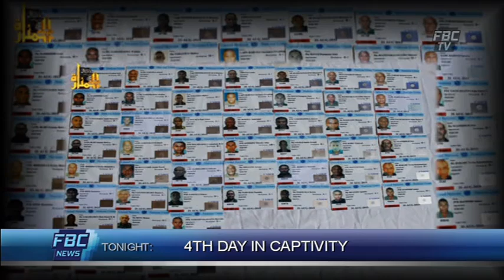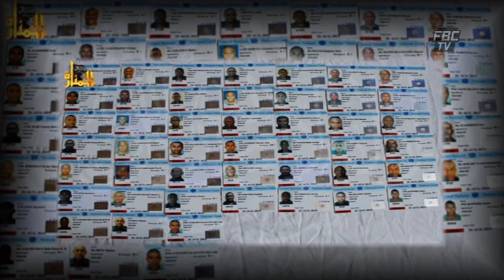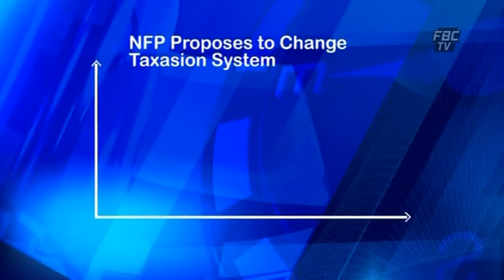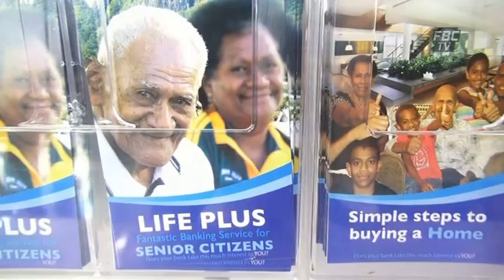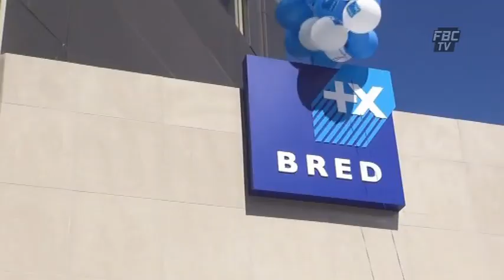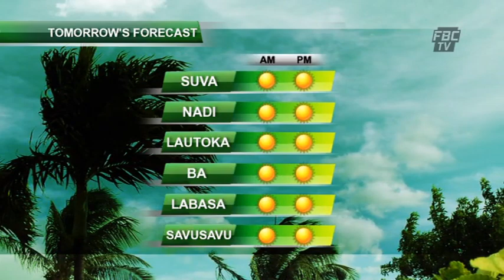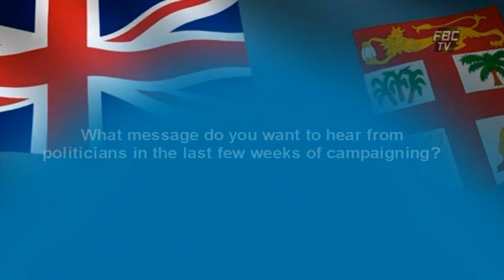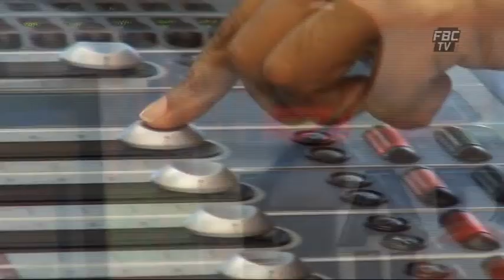FBCTV News 6pm 31 08 14